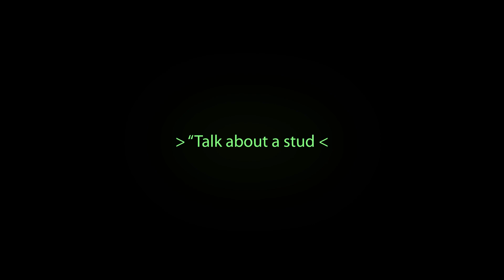Tell us a student success story.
GUTN Site Coordinators discuss their roles and students within GEAR UP TN.